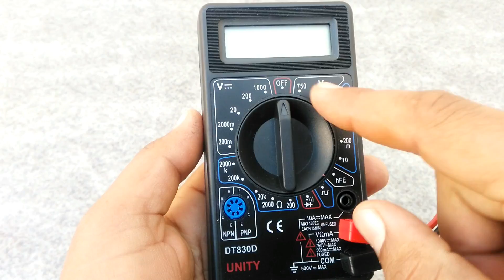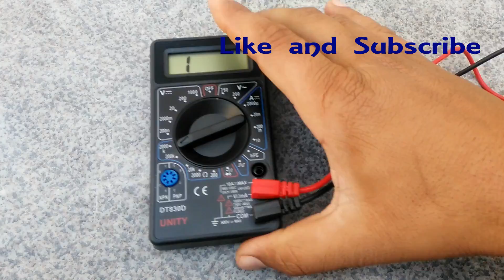How to Check Capacitor ? Ceiling Fan, Table Fan, Motor, AC, Cooler etc | Test Smd Without Multimeter